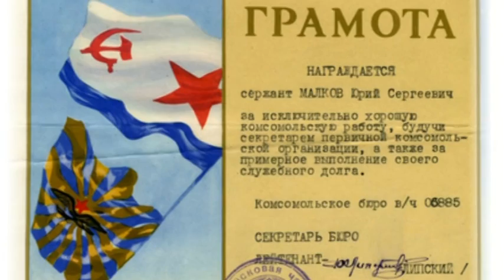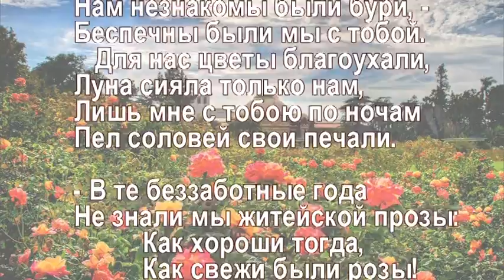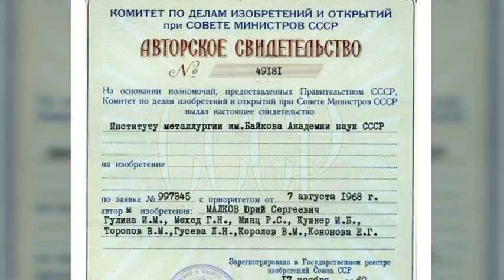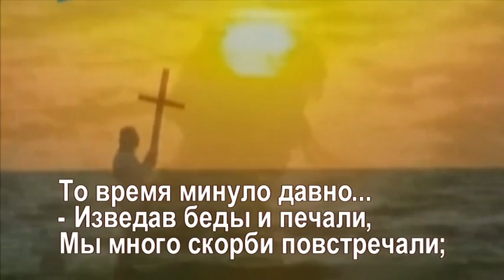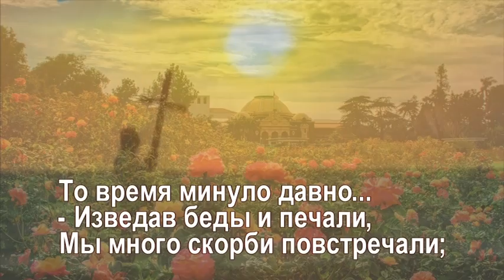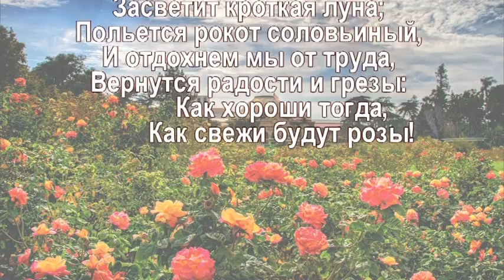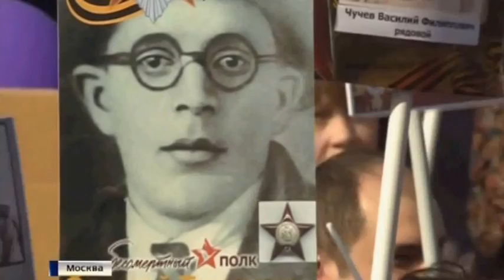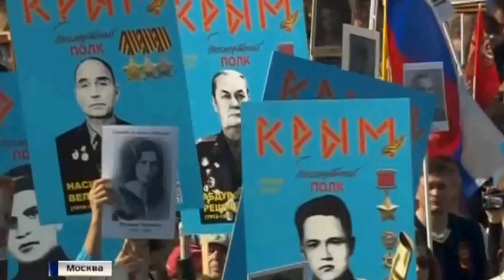Звёзды в волосах, слёзы в глазах